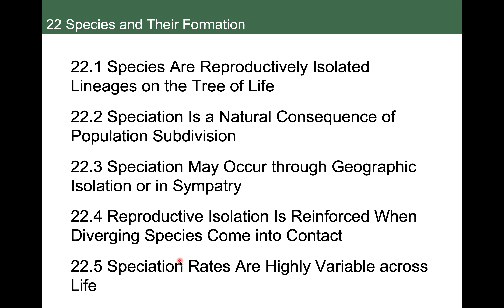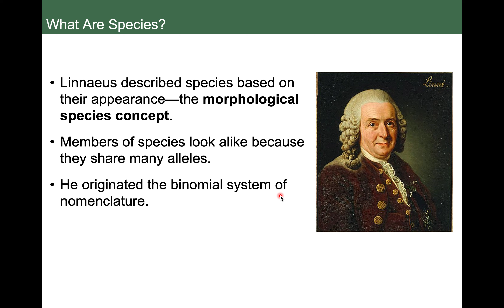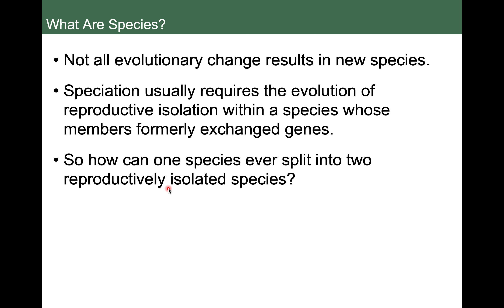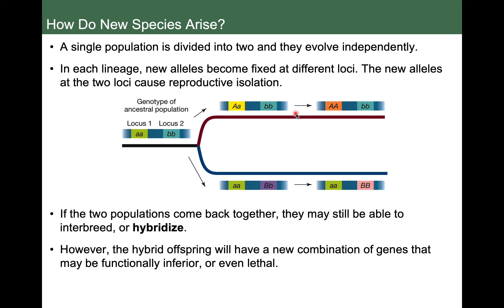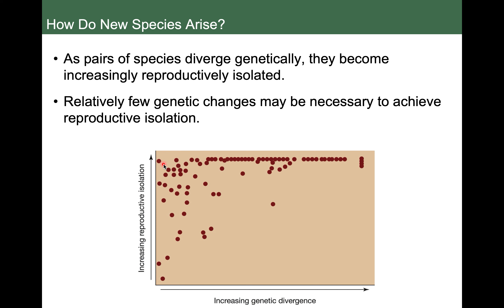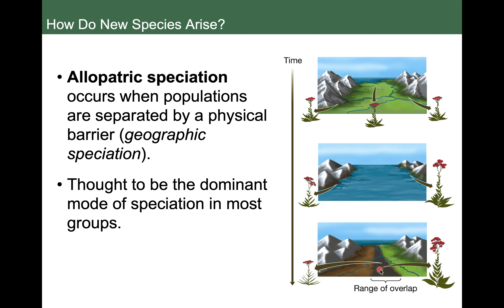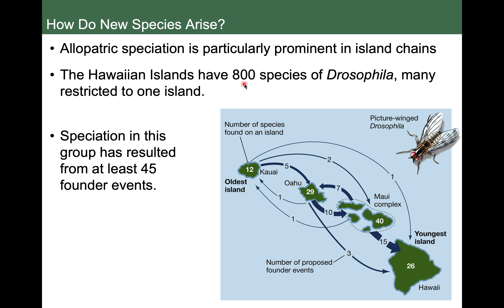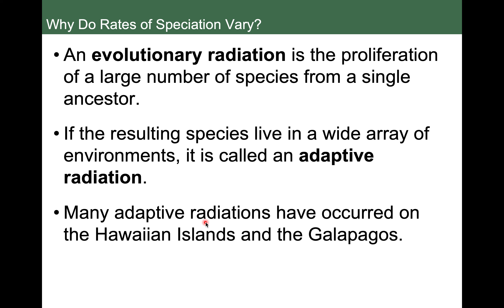POBI Chapter 22 (Part 1 of 2)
Harries POBI Lecture- Pittsburg State University